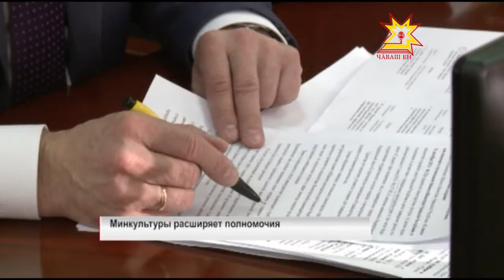Глава Чувашии Михаил Игнатьев провел очередное заседание Кабинета Министров Чувашии.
Четвертый этап переселения граждан из аварийного жилищного фонда, развитие туриндустрии,  строительство Большого Соборного храма в честь Преподобного Сергия Радонежского в Чебоксарах.  Эти и другие вопросы рассмотрели на  рабочем совещании и очередном заседании Кабинета Министров Чувашии.